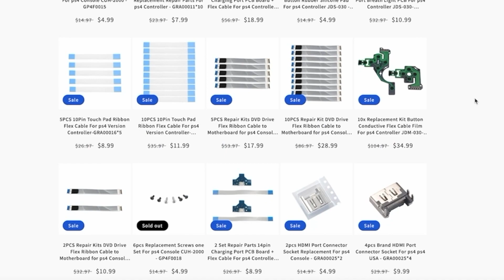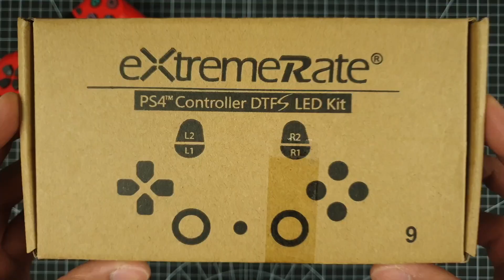This PS4 LED kit is SUPER COOL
Do you want to add RGB lights to your PS4 controller to make them look sweet? Consider installing this amazing RGB light kit from extremeRate! This video demonstrates step by step how to install a DTFS LED kit on your PS4! I give a brief review of what it is like to have something these LED lights installed on your playstation 4 controller!

- ExtremeRate ships worldwide within 1-2 weeks!
- You can purchase extremeRate products at Amazon too and it may ship faster.
- If the product you received has any defect or damaged, please take a photo of it and email extremeRate's customer service: . They will look into your matter and will ship a new one.

Chapters in this video:
00:00 - Intro
00:40 - extremeRate
1:08 - Step-by-step installation
12:25 - Changing colors and features
14:22 - Should you buy it?

Thanks to extremeRate for reaching out to me and sending this kit over! All I was asked from them was to simply do an honest unboxing video of this LED light kit.